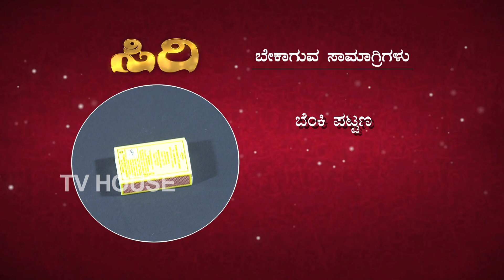Silk Cocoon Art